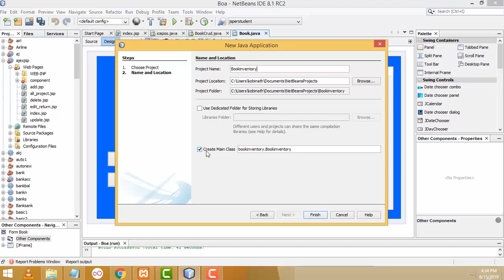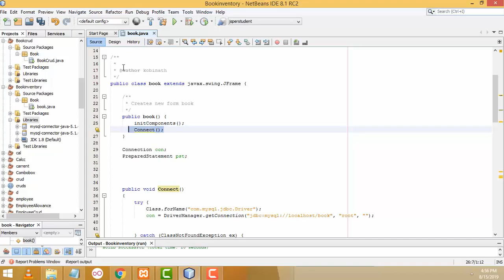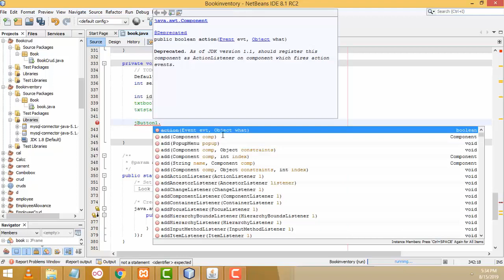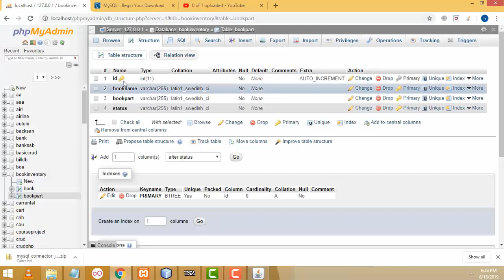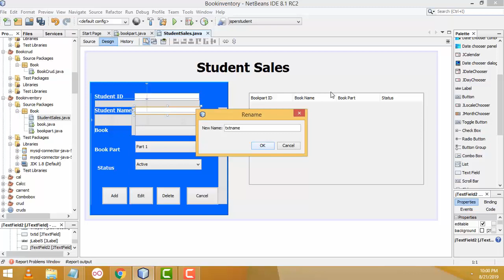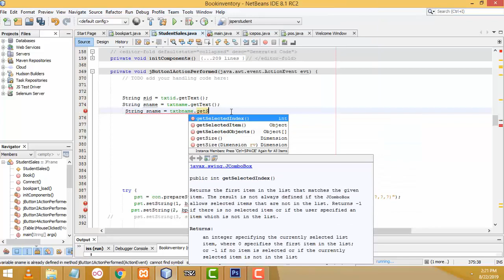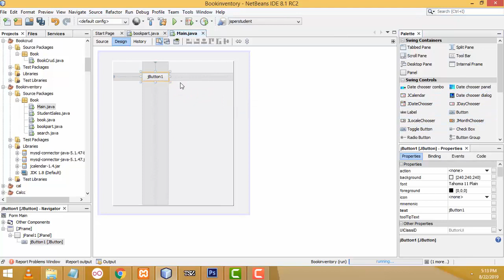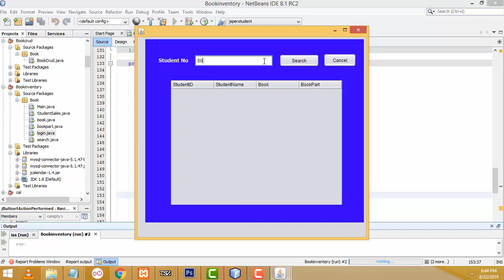Book Inventory System Complete Project using Java Mysql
Check the JAVA PROJECTS

JAVA PROJECTS Source codes